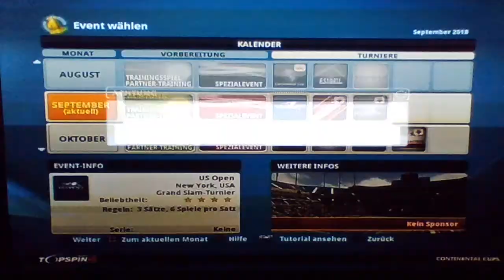Isabella Sex vs Simona Ely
1st Round